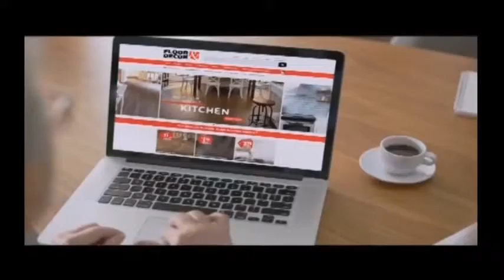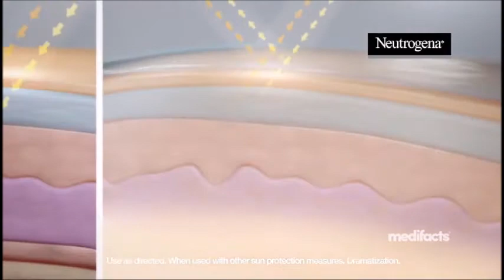PROPAGANDAS DE TV DOS EUA (FOR ESL STUDENTS)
USA TV commercials for ESL learning and teaching. Propagandas em inglês. COMERCIALES DE TV AMERICANA PARA ESTUDIAR INGLÉS